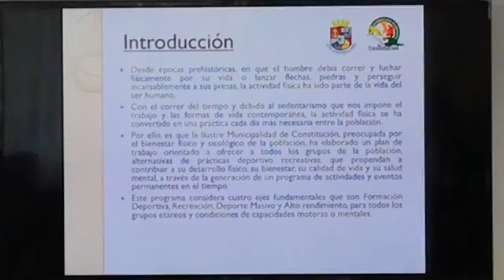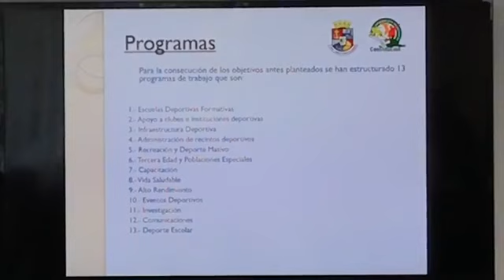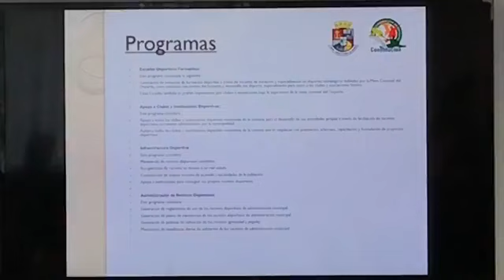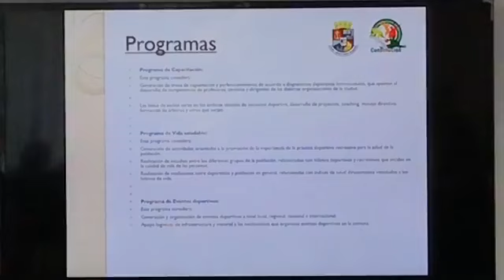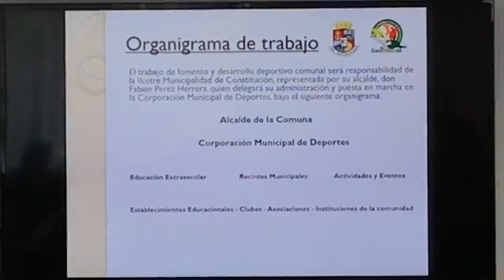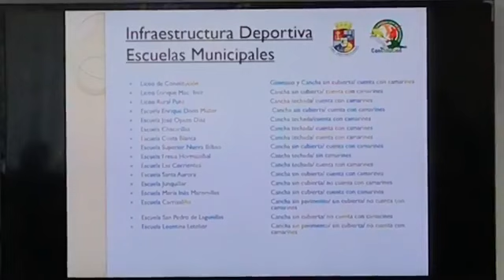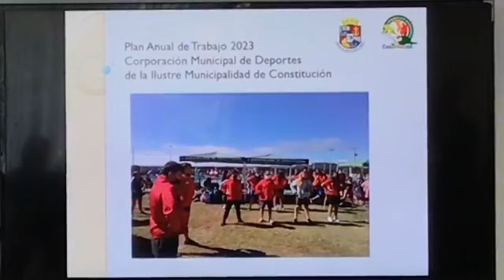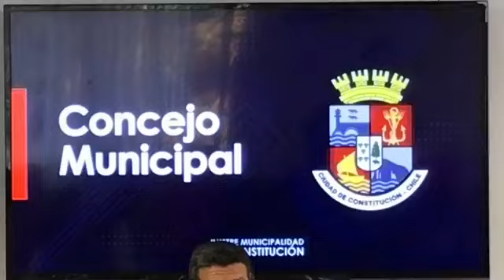CONCEJO MUNICIPAL 09-02-2023 SESIÓN ORDINARIA N°6